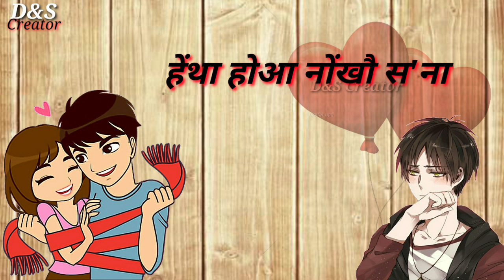Bodo Heartbreaking WhatsApp Status Video